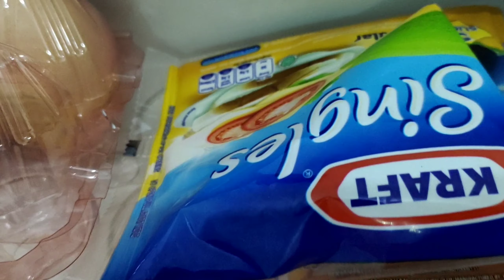CARA MEMBUAT FRENCH TOAST SIMPLE ala nak kos (How to Make French Toast)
Kali ini gw akan nunjukin cara membuat French toast simple ala anak kos. Sebenarnya dulu yang sempat gw buat itu roti goreng, cuman bedanya kalau roti goreng benar benar itu digoreng dengan minyak yang banyak jadi nya sangat berminyak. Kalao French toast sendiri lebih ada ke kesan panggang nya jadi ada gosong gosong nya dikit, karena di buat diatas Teflon aja. Di youtube sendiri sudah banyak resep French toast sendiri, dari French toash Korean style sampai dengan French toast cheese yang simple dan banyak lagi. Kamu cukup search aja dengan keyword how to make French toast maka akan muncul deh resep resep ahli nya dari dunia barat sekalipun dan tentu nya sangat cara mudah membuat French toast ini.

Bahan untuk membuat French toast yang gw gunakan ada margarin (butter), keju (cheese), gula pasir, telur dan roti guys. Yuk nonton selengkapnya aj divideo berikut sampai selesai ya